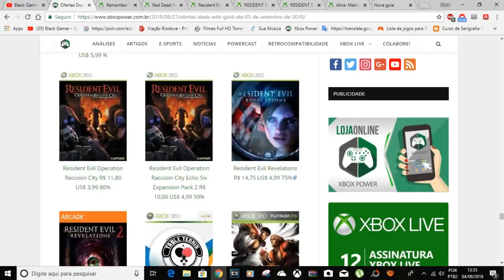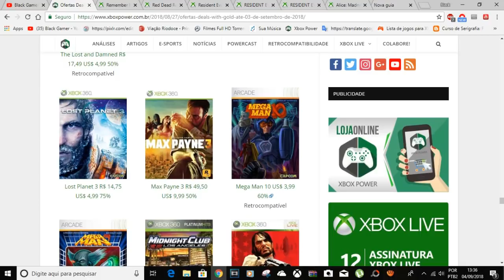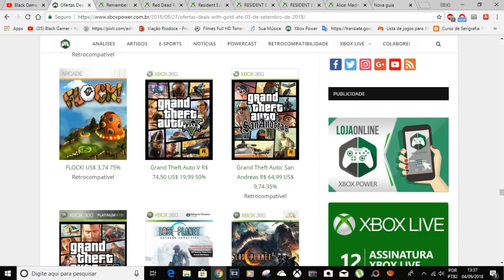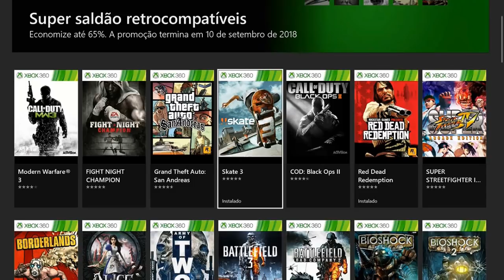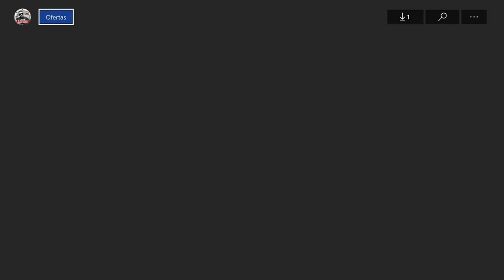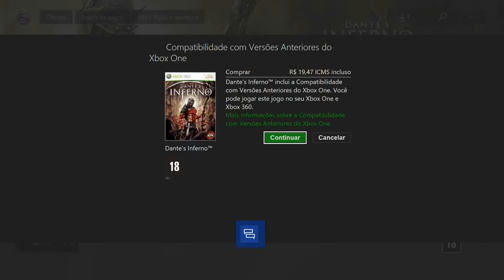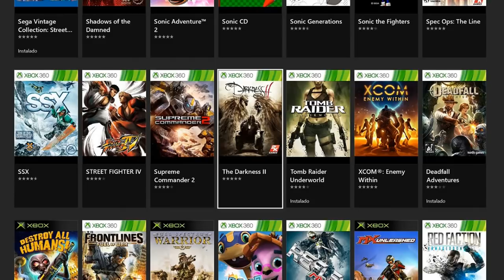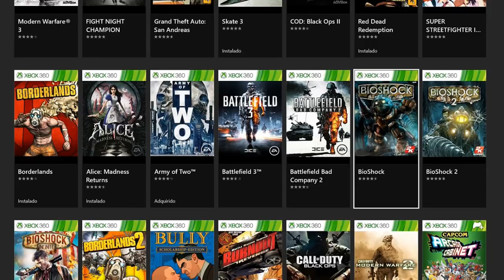SALDÃO DA RETRO ATE DIA 10 DE SETEMBRO 2018 (XBOX 360 ONE )